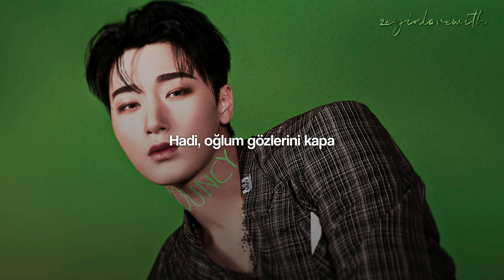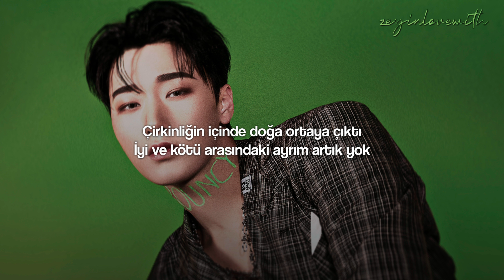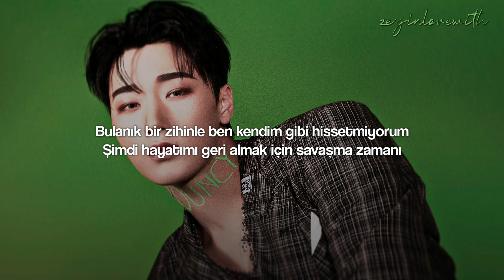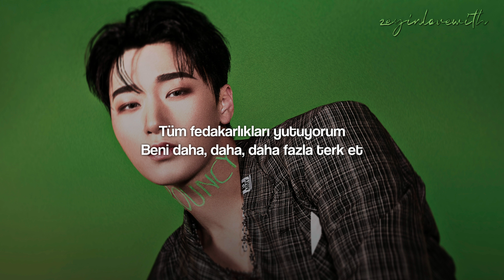Ateez - This World | Türkçe Çeviri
LYRICS ROMANIZATION
[Verse 1: San, Wooyoung]
Nuneul gama
Eoseo, oh, boy
Now can't you see the truth?
Eodumeul geodul eodumi pillyohae

[Pre-Chorus: Seonghwa]
Ttaeron janinhaji
Jinsirui minnacheun
Nal heundeulgo siheomhae

[Chorus: San, Jongho, Yunho]
Neon mwol jikiryeoneunga
Mwol bakkuryeo haneunga
I'm ready for the dark
I'm ready for this world
Neon mwol huisaenghal su inna
Da da da beoril su inna

[Refrain]
Lies, control, rules
Numb, hatred, emptiness

[Verse 2: Wooyoung, San, Hongjoong, Mingi]
Now close your eyes
Hollanseureowo ige manneunji
Jeongnyeong yuilhan bangbeop, ippuninji
Black shadow has no fear, death
Gikkeoi eodumeul majeul ttae
Gyeonggyega heurithan seongwa devil
Sasil moreugesseo hell or heaven
Bitgwa eodumi manmullineun got
Jinsilgwa geojit seontaegeun nae mok
Chuakam soge deureonaneun bonseong
Seongwa age gubyeoreun no more
Jeo eodum sogeuro deo
Gipeun goseuro deo
Oh, my, I think I'm falling down
Slowly, I'm going down (Woah-oh)

[Pre-Chorus: Seonghwa]
Ttaeron janinhaji
Jinsirui minnacheun
Nal heundeulgo siheomhae

[Chorus: Wooyoung, Jongho, Yeosang]
Neon mwol jikiryeoneunga (Oh)
Mwol bakkuryeo haneunga
I'm ready for this world (Oh)

[Refrain]
Lies, control, rules
Numb, hatred, emptiness

[Verse 3: Hongjoong, Mingi, Jongho]
Yeah
We're still in the dark, do you feel alive?
Heuryeojineun mind, naega nal neukkiji ana
Now it's time to fight, take back my life
Na naega doeneun nal nareul majuhae in this world
Huisaenggwa jeolmang yongmang yeoldeunggam
Bunno huhoe bokjong tarakgwa burangam
Wonmanggwa jeungo sogeseo taneun aejeolhan
Hyeomowa jongyeong geu modeun geotdeul sogeseo jayuneun nal su inneunga
I can't take it no more

[Chorus: Seonghwa, Jongho, Yunho, San]
Nan jikyeonaeya handa (Oh)
Modeun geol bakkwoya handa (Oh, yeah)
I'm ready for this world (Yeah)
Nan modeun huisaengeul samkinda
Deo deo deo nareul beorinda (modeun geol huisaengeul samkinda)